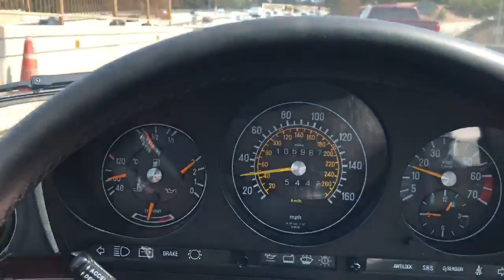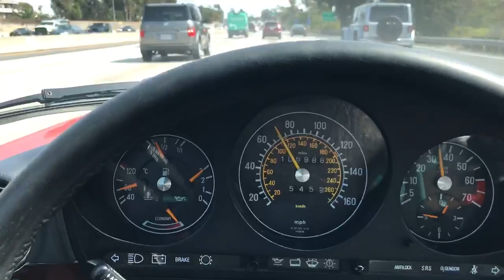1986 Mercedes Benz 560SL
Driving video.